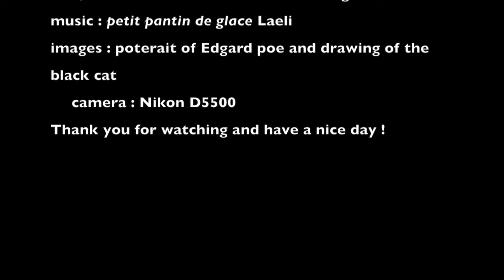"The Black Cat" by Edgar Alan Poe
Booktube réalisé par Emile à partir du livre d'Edgar Alan Poe qui a pour titre "The Black Cat".